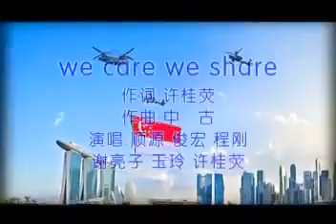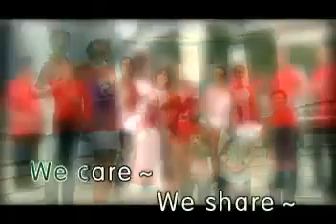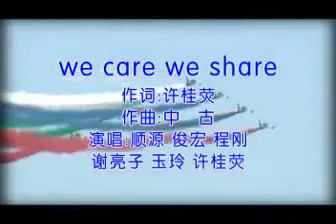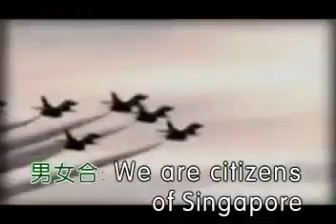We Share We Care - 演唱艺人： 顺源 + 俊宏 + 程刚 + 亮子 + 玉玲 + 许桂熒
👍這首是新加坡演艺协会歌手们所演唱的国庆赞歌👍為了愛護保護國家希望大家多多支持他們👍慶祝新加坡52周年生日快乐👍